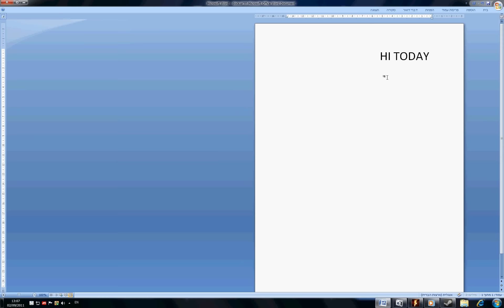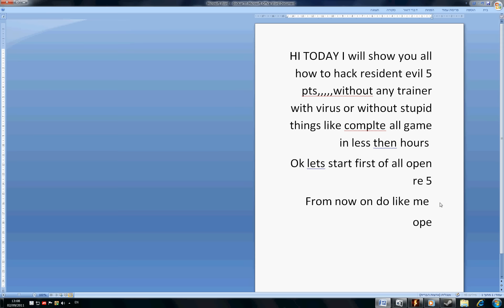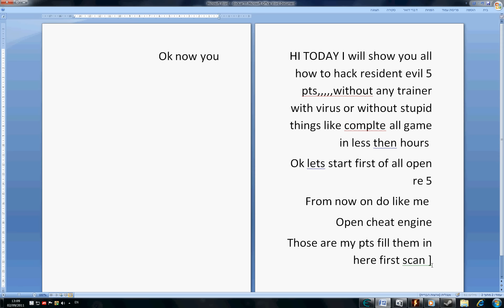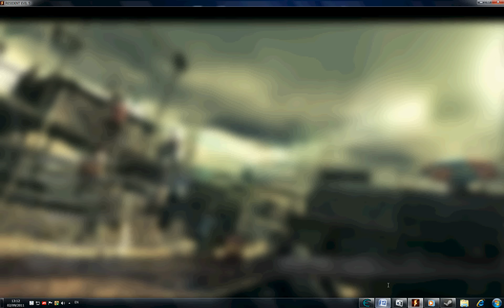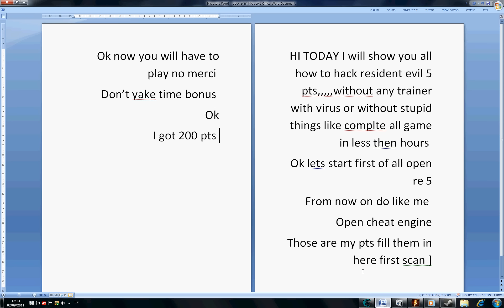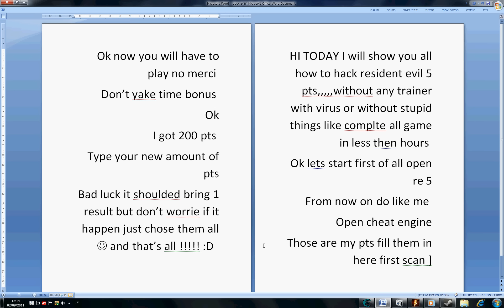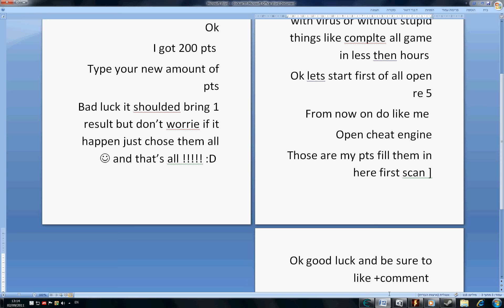RESIDENT EVIL 5 PTS HACK 100% work no trainer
me show you how to hack the pts
have fun
and dont say hak is for noobs or something if its why are you here?
so comment +like and im sorry it lag while no merci